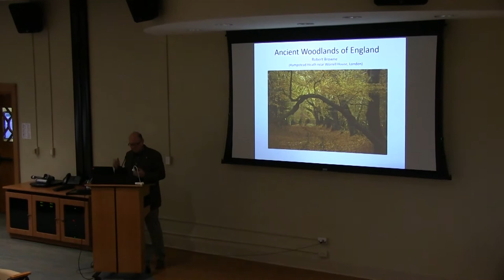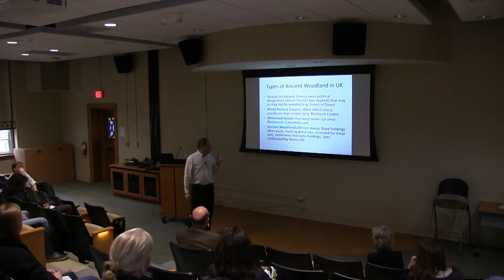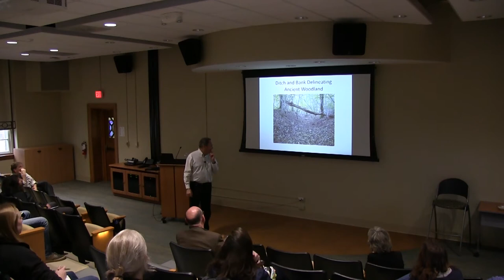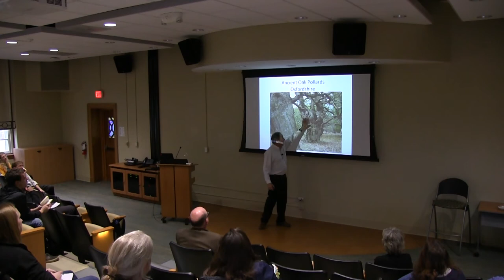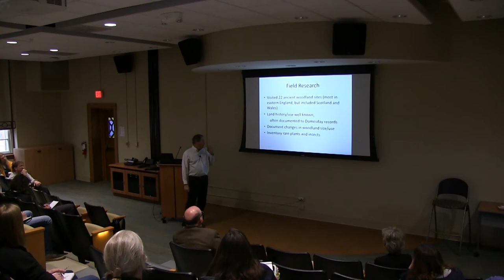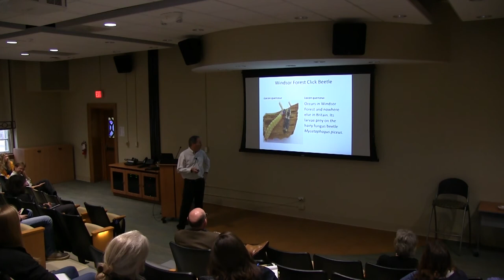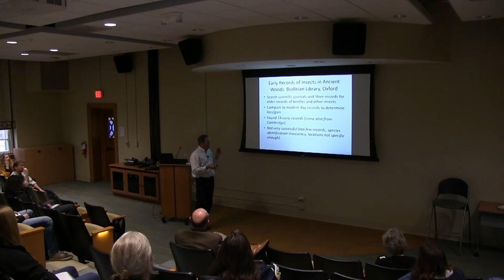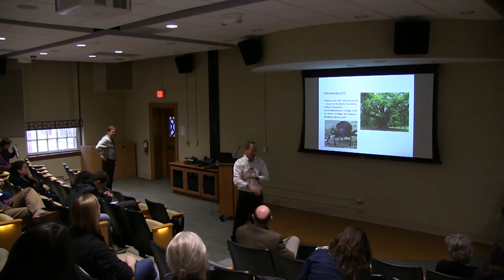Ancient Forests of England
Dr. Bob Browne, Wake Forest University Professor of Biology, and recipient of the Nathan and Julie Hatch Research Grant for Academic Excellence, will discuss his research at Oxford University on the Ancient Forests of England. His talk will focus on the ancient woodlands of Britain, most of which were former Royal land holdings. These fragments of ancient forests are relatively small but have land use documentation that can be traced for many centuries, often to the 11th century Domesday inventory. For some sites there are also excellent records for which species of insects, such as beetles, butterflies and moths, that have been collected there, sometimes for hundreds of years. By examining these valuable records and comparing them to what insects are currently found in the forest fragments we can estimate how much biodiversity was lost over various time periods. He will also talk about how various forest practices, such as pollarding and coppicing, affect insect and plant diversity. Research on ancient woodlands should be of interests not only to ecologists but to all those who care about our dwindling forests and the heritage they contain.